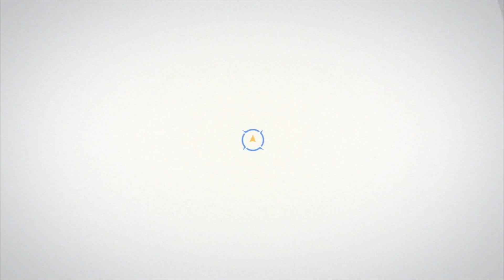What is an IMSI Catcher?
Haseeb Awan is the Founder & CEO at EFANI Secure Mobile. In this episode, we'll hear about Haseeb's cyber path, and we'll explore some of the biggest mobile phone risks and what you can do about them.

Kip and Haseeb go over some of the risks that mobile users can be a victim of and the ways your mobile number could be compromised. They discuss how cybersecurity is growing and how cyber risk is greater than ever.

Sign up for our Mentor Notes so you can break into the cybersecurity industry faster!